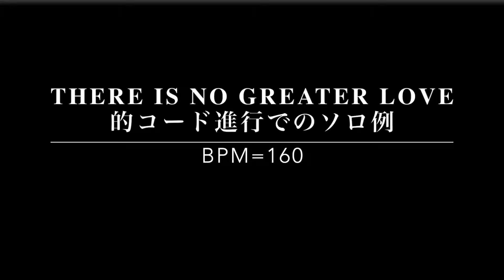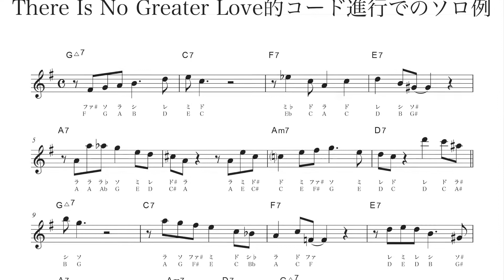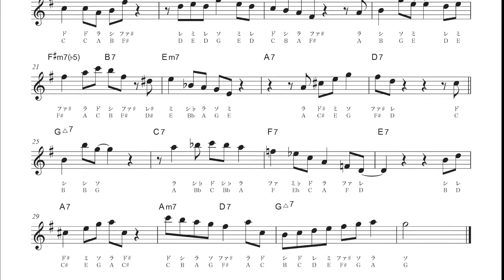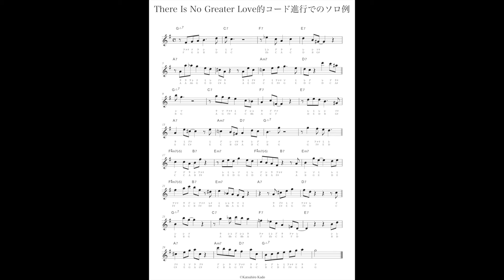アルトサックス スタンダードジャズ アドリブソロ【ゼア・イズ・ノ・グレーター・ラブ】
ゼア・イズ・ノ・グレーター・ラブ的コード進行でのソロ例です。

BPM=120　0:00
BPM=160　1:16
BPM=180　2:15
BPM=120カラオケ　3:07
BPM=160カラオケ　4:23
BPM=180カラオケ　5:21

この曲の難しいところは連続するドミナントセブンです。もちろんキーに合わせ、スケールも変化させていくのですが、なかなかスケールを瞬時に導き出せない場合はまずコードトーンのみで演奏出来るようにしてみます。コードトーン+Gメジャースケール（この曲キー）をたしたものをスケールと考えるとソロを作りやすくなります。

そこへ音の跳躍などをいれると、ジャズっぽさを出すことが出来ます。